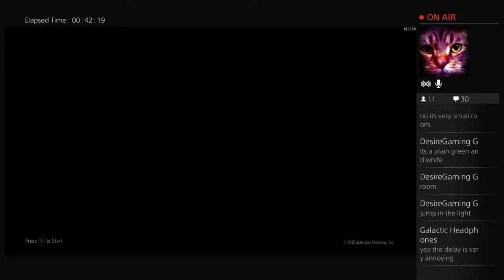Black Ops 3 DLC + Battlefront Giveaway